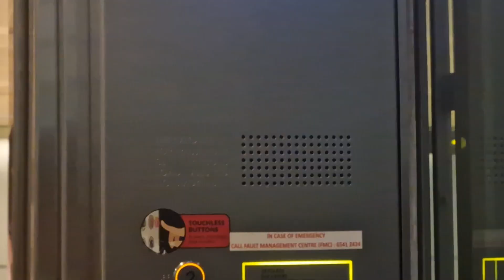Hitachi Elevator PL1 at Changi Airport Terminal 3